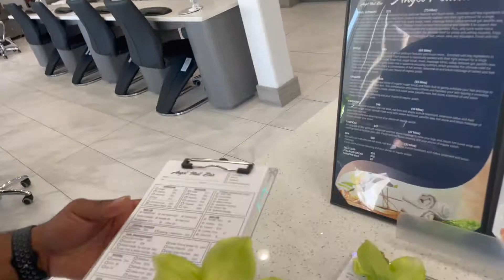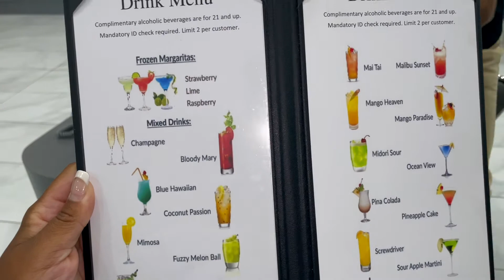DAY IN THE LIFE | HUSBAND MANICURE PEDICURE FOR THE 1ST TIME | SELF CARE DAY | COME WITH ME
I am taking my husband to get a mai pedi for the 1st time!!!